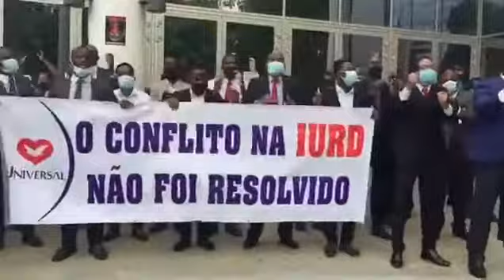HAJA RESPEITO COM NOSSOS PASTORES E BISPOS, ELES NÃO SÃO CRIMINOSOS Sr. DAVID MENDES.